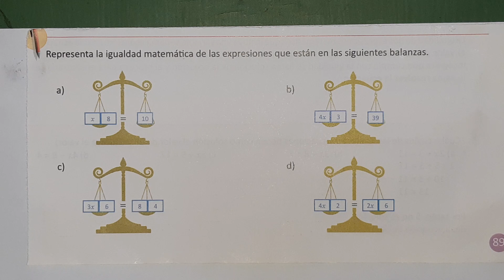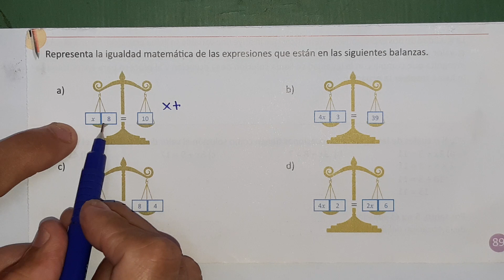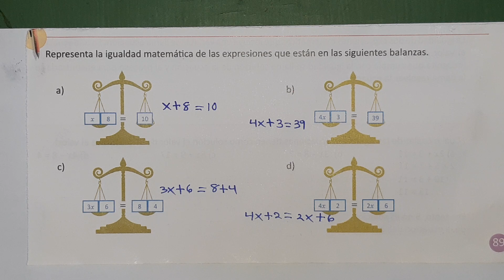1.2 Igualdad de dos expresiones numéricas